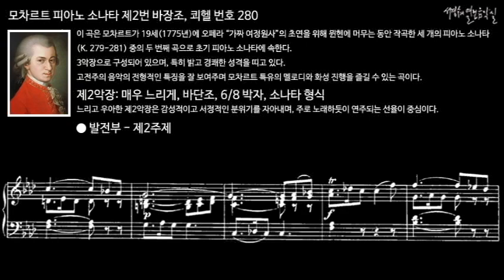모차르트 피아노 소나타 제2번 바장조, 쾨헬 번호 280 제2악장 발전부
이 곡은 모차르트가 19세(1775년)에 오페라 “가짜 여정원사”의 초연을 위해 뮌헨에 머무는 동안 작곡한 세 개의 피아노 소나타(K. 279-281) 중의 두 번째 곡으로 초기 피아노 소나타에 속한다.

이 소나타는 세 악장으로 구성되어 있으며, 특히 밝고 경쾌한 성격을 띠고 있다. 고전주의 음악의 전형적인 특징을 잘 보여주며 모차르트 특유의 멜로디와 화성 진행을 즐길 수 있는 곡이다.

II. Adagio, F minor, 6/8 meter, Sonata form
제2악장: 매우 느리게, 바단조, 6/8 박자, 소나타 형식
느리고 우아한 제2악장은 감성적이고 서정적인 분위기를 자아내며, 주로 노래하듯이 연주되는 선율이 중심이다.

피아노 소나타 제2번 바장조, 쾨헬 번호 280
Piano Sonata No. 2 in F Major K. 280